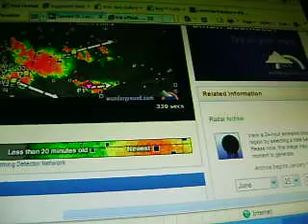Supercell Thunderstorm In St. Louis 6/25/11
1st  Day Time Storm Was Nothing Compared To The Overnight Storm Video 2 of 5